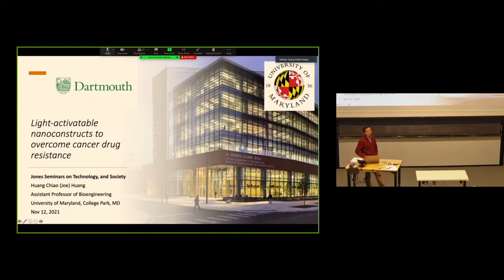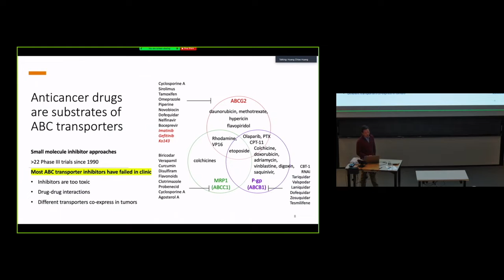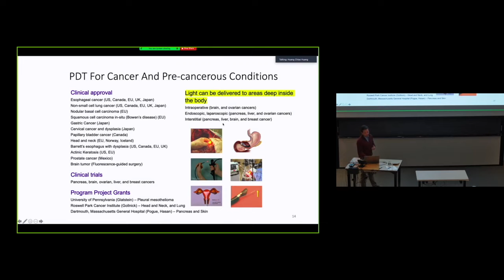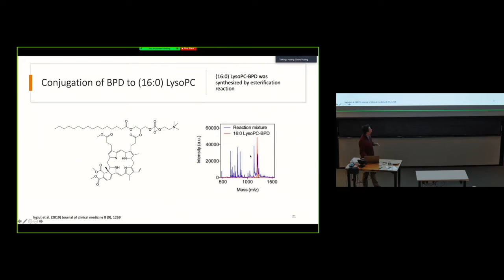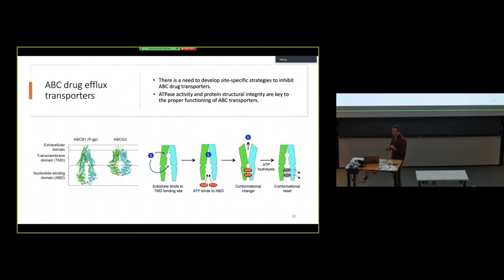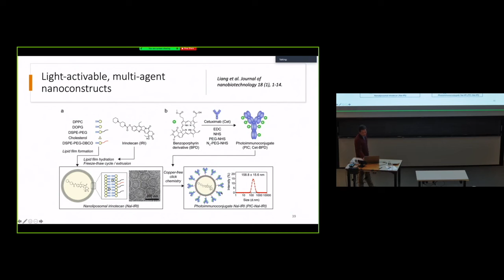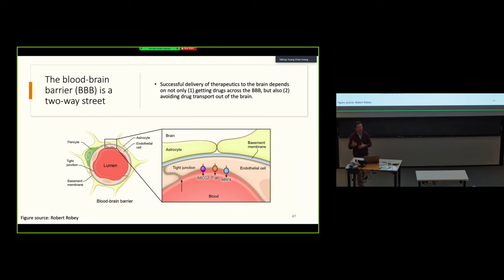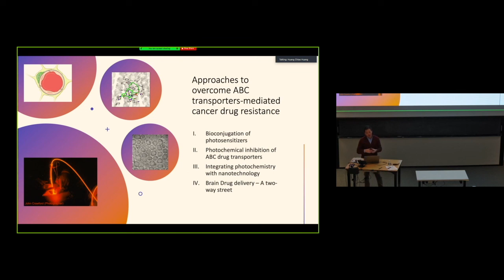Engineering Light-activatable Nanoconstructs (Seminar)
Engineering Light-activatable Nanoconstructs to Overcome ABC Transporters-mediated Cancer Drug Resistance.
Joe H. C. Huang, U. Maryland College Park.

Efforts to overcome cancer multidrug resistance through inhibition of the adenosine triphosphate-binding cassette (ABC) drug transporters ABCB1 and ABCG2 have largely failed in the clinic. Challenges faced during the development of non-toxic modulators suggest a need for a conceptual shift to new strategies for inhibition of ABC drug transporters. Here, we developed several bioengineering approaches and revealed the fundamental mechanisms by which photodynamic therapy (PDT) can be exploited to manipulate the function and integrity of ABC drug transporters. PDT is a clinically relevant, photochemistry-based tool that involves light activation of photosensitizers to generate reactive oxygen species. To bypass ABC transporters-mediated efflux of photosensitizers, we first introduce a lipidation strategy to create photosensitizers derivatives that are no longer ABC transporters substrates. ATPase activity and in silico molecular docking analyses show that the photosensitizer benzoporphyrin derivative (BPD) binds to ABCB1 and ABCG2 with micromolar half-maximal inhibitory concentrations in the absence of light. Light activation of BPD generates singlet oxygen to further reduce the ATPase activity of ABCB1 and ABCG2 by up to 12-fold in an optical dose-dependent manner. Gel electrophoresis and Western blotting revealed that light-activated BPD induces aggregation of these transporters by covalent crosslinking. This study provides a proof of principle that PDT affects the function of ABCB1 and ABCG2 by modulating the ATPase activity and protein integrity of these transporters. Finally, we combined nanotechnology and PDT to simultaneously damage ABC transporters and enhance drug accumulation in tumor cells. Insights gained from this study concerning the photodynamic manipulation of ABC drug transporters could aid in the development and application of new optical tools to overcome the multidrug resistance that often develops after cancer chemotherapy.